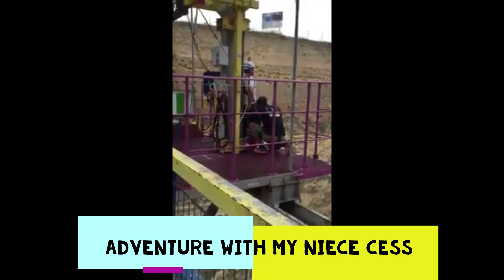MY FIRST BUNGY JUMP ADVENTURE WITH MY BEAUTIFUL NIECE CESS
BEFORE CORONA I HAD THE MOST AMAZING AND ADRENALINE PURE ADVENTURE  WITH MY NIECE IN ZULU BUNGY, CORINTH CANAL, GREECE